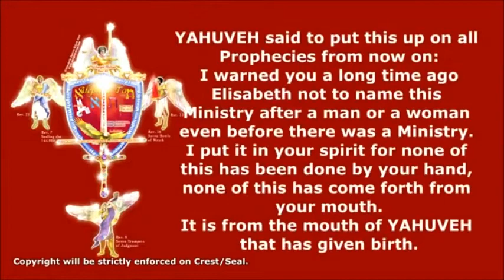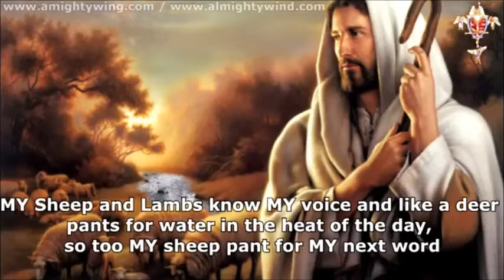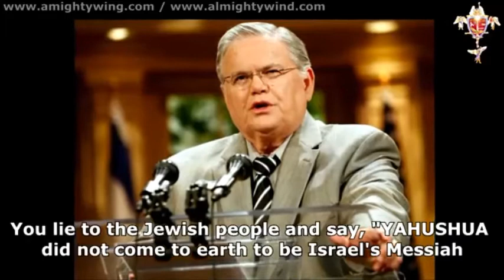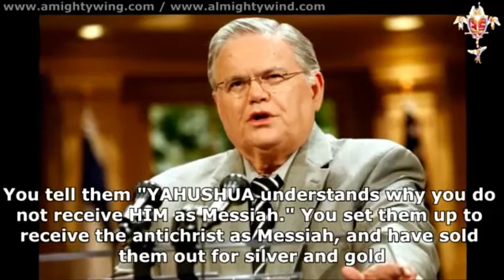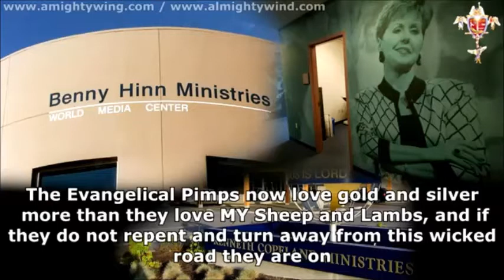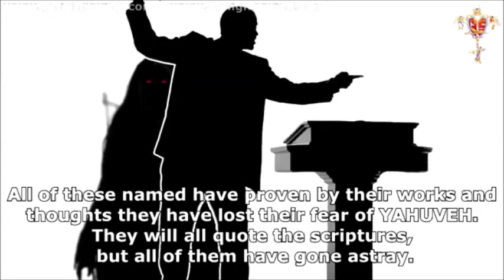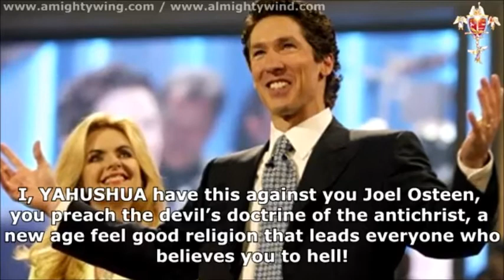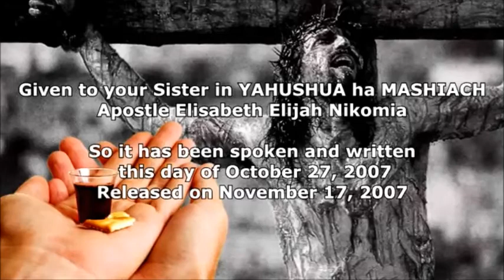WARN ANTICHRIST 666 TV PREACHERS EXPOSED! LEAD SOULS TO COMING BEAST MARK (in Prophecy 92 Excerpts)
original video by YAHUSHUASFIRE from Prophecy 92 video by YAHSWatchman97, which was Prophesied by Apostle & Prophet Elisabeth Elijah, deemed by YAHUVEH GOD, as the RingMaiden for the Bride of YAHUSHUA/JESUS .

PROPHECY 92 - BE OF GOOD CHEER FOR I, YAHUSHUA ha MASHIACH, AM THE ONLY GOOD SHEPHERD AND I BEAT THE WOLVES AWAY.

Excerpt 1
Be of Good Cheer MY Little Ones for I, YAHUSHUA ha MASHIACH am the only Good Shepherd and I am exposing the Evangelical Prosperity Pimps for the wolves they are! I am beating the wolves away and removing their fangs from your flesh.

Yahushua the Good Shepherd Oh MY beloved Little Ones, I speak to those who worship, love, strive to obey and live Holy to ABBA YAHUVEH. How you please I, your YAHUSHUA ha MASHIACH. I am the only Good Shepherd and the only REDEEMER OF YOUR SOUL. MY Sheep and Lambs know MY voice and like a deer pants for water in the heat of the day, so too MY sheep pant for MY next word. They know the taste of the Living Water. As they read MY Holy Scriptures they drink of MY Living Water daily.

Excerpt 2
You will know the Evangelical Prosperity Pimps who live in mansions and are millionaires and look down upon the poor and middle class. Yet, it is the poor and middle class that has made the Evangelical Prosperity Pimps the millionaires they are today. You can call them the EPP's, for they will be used as your enemies to introduce and lead people to the false Christ, the only begotten son of satan.

Woe be unto those reading this that give finances to the Mega Churches. I,YAHUSHUA, will hold you accountable where you sow your seed, whether it be in fertile ground with uncompromised truth where you are nourished, or if it be in barren ground with manmade doctrines, where only the Pastors get fat off your tithes and offerings.

John Hagee, you are a Judas, a wolf in sheep's clothing, preaching out of both sides of your mouth. You lie to the Jewish people and say, "YAHUSHUA did not come to earth to be Israel's Messiah." You tell them "YAHUSHUA understands why you do not receive HIM as Messiah." You set them up to receive the antichrist as Messiah, and have sold them out for silver and gold. For the sake of feeding your greed for fame and fortune, you feed the Sheep and Lambs some truth mixed in with abominational LIES!

John Hagee, I have released another prophectic message through this Prophet and you are doomed, and all those who are in your congregation had better flee, while there is yet time! The Evangelical Prosperity Pimps invited in the demon of greed and pride, and that demon invited in the demon of Judas. Those I have named and those I will name have compromised MY truths. Instead of lifting up MY Name they lift up their names, putting it on buildings, ministries and churches.

The Evangelical Pimps now love gold and silver more than they love MY Sheep and Lambs, and if they do not repent and turn away from this wicked road they are on. Most of those I name in this Word will never see Heaven. Some had their name in the BOOK OF LIFE and there name was blotted out! As they betrayed ME in Heaven, so they betray ME again on earth for their soul already knows where it will go when it leaves this earth. Now they have a form of godliness but no godliness within!

Joel Osteen you are lukewarm and I, YAHUVEH, vomit you out of MY mouth. You preach psychological babble that can not save anyones soul.

Excerpt 4
Be ye Holy as I am Holy, strive to live Holy, in your mind, and body and walk in the HOLY SPIRIT more than you walk in the flesh and know that legions of Heaven's Holy Angels fight in your behalf!